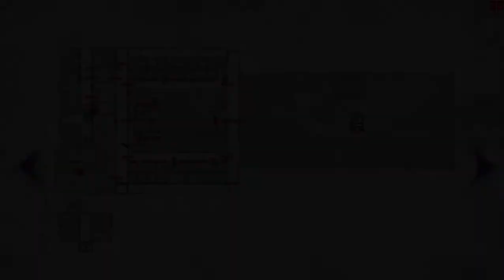MARIA DI DALAM PENJARA - Silent Hill 2 Director's Cut Walkthrough (Bahasa Indonesia) Part 14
dan dia hidup kembali

Info Game:
Tanggal rilis awal: 24 September 2001
Seri: Silent Hill
Penulis: Hiroyuki Owaku
Genre: Horor sintasan
Platform: PlayStation 2, PlayStation 3, Xbox 360, Xbox, Microsoft Windows
Pengembang: Konami, Team Silent, Creature Labs, Konami Computer Entertainment Japan

Silent Hill 2 is a survival horror video game published by Konami for the PlayStation 2 and developed by Team Silent, part of Konami Computer Entertainment Tokyo. It was released in September 2001 as the second installment in the Silent Hill series. An extended version containing an extra bonus scenario and other additions was published for Xbox in December of the same year. In 2002 it was ported to Windows. A remastered high-definition version was released for the PlayStation 3 and the Xbox 360 in 2012 as part of the Silent Hill HD Collection.